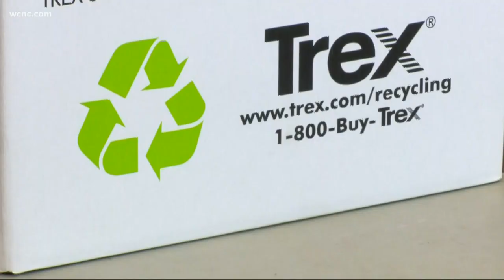Turning plastic bags into benches; local community tries sustainable solutions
Like many cities, Tega Cay recently bagged much of its recycling program. It didn't go over too well. Leaders at the Lions Club found a new solution.